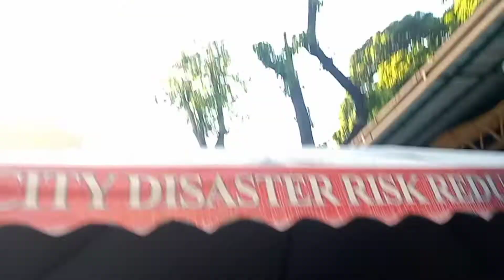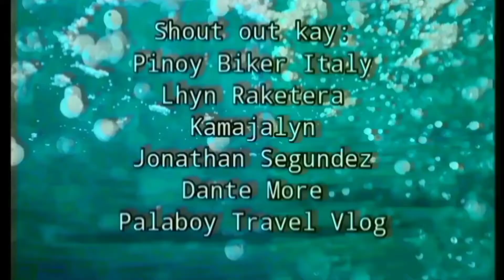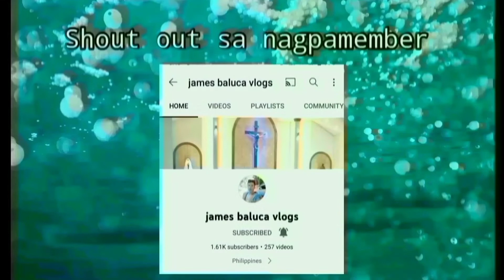Haba ng pila sa Botohan